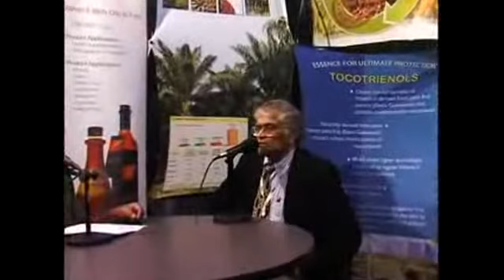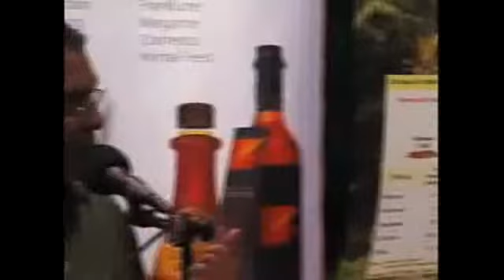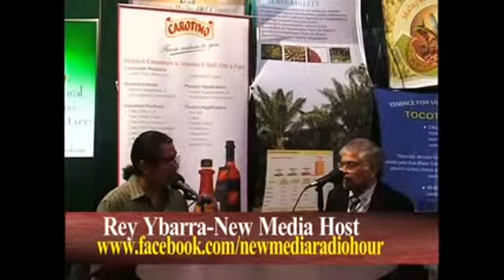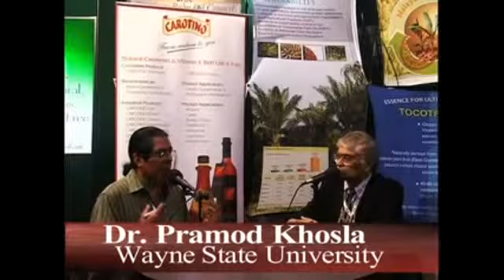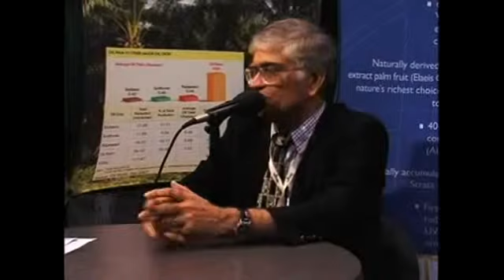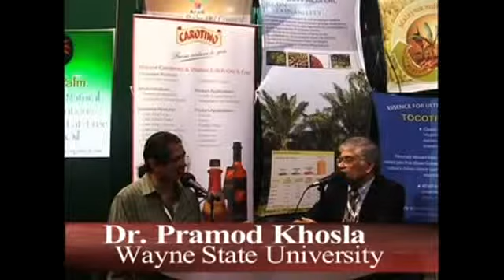An Interview with Dr Pramod Khosla during Natural Product Expo West 2011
An Interview with Dr. Pramod Khosla during Natural Product Expo West 2011, Anaheim California.